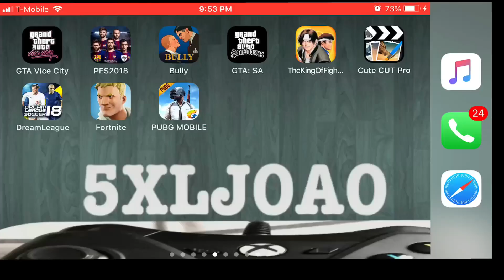real madrid players with barcelona jerseys dream league soccer 2018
we put the players of Real Madrid to play with the shirt of Barcelona